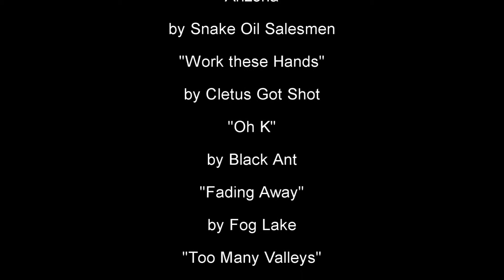Cooter's Pond Kayak Fishing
Kayak fishing on Cooter's Pond in Prattville, Alabama.